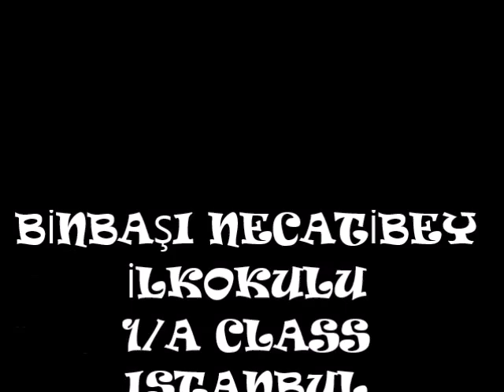MISSION IMPOSSIBLE PANDOMİME PART 1 TURKEY